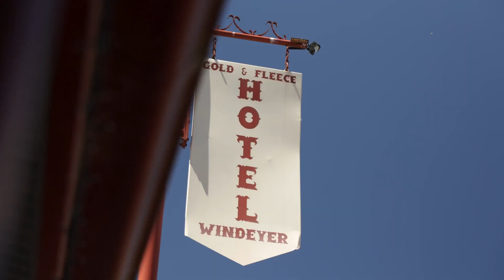124 Wilson Road // McGrath Mudgee Region